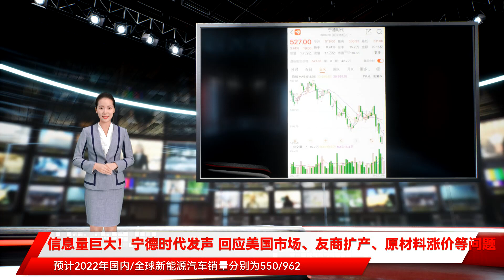信息量巨大！宁德时代发声 回应美国市场、友商扩产、原材料涨价等问题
等一系列谣言 引发市场误解曲解 影响企业声誉 公司已向公安机关正式报案 将对造谣者依法追究法律责任 该辟谣声明发布后 宁德时代股价小幅升温 中信证券、东吴证券等多家券商均发布研报力挺 持续看多 而在宁德时代接受投资者调研时 也多次提及了对美国市场的考虑 首先在技术和关键材料上 宁德时代透露 目前公司电池生产过程中没有直接涉及到美国的材料 但BMS上的芯片部分源自美国 目前公司已在做国产化 而在市场层面 宁德时代回应称 公司与美国客户互动较多 既包括新势力 也包括传统车企 双方共同探讨了各种可能的供应及合作方案 以及本地化生产的可能性 但具体情况需考虑到工人培训、效率、工会等因素对品质与成本的影响 同时 宁德时代也透露了针对储能板块 美国的客户已提出希望进行本土化供应 但公司仍需综合考虑动力电池产能、客户需求、生产成本等因素再确定 有业内人士分析 除了可能会涉及到被美股制裁外 与特斯拉谈崩的谣言也是带崩宁德时代股价的直接因素之一 此前 也有市场消息传出小鹏汽车在试图脱离宁德时代的 上述业内人士判断称 之所以屡次传出车企脱离宁德时代供应体系的消息 与目前动力电池产业的竞争的白热化有密切联系 几乎每一家动力电池企业均在迫切地想要切走市场的蛋糕 根据中国汽车动力电池产业创新联盟发布的数据显示 2021年全年 我国动力电池装车量累计154.5GWh 同比增长142.8% 其中宁德时代装车量达80.51Gwh 占比52.1% 位列第一 比亚迪、中创新航、国轩高科、LG新能源、蜂巢能源紧随其后 其中比亚迪装车量达25.06Gwh 市占率低于宁德时代35.9个百分点 而在国际市场 2021年宁德时代的全球装车量达到96.7GWh 市场占有率为32.6% 其最强劲的对手LG新能源去年动力电池装机量为60.2GWh 市场占有率为20.3% 同时 LG新能源也进行了IPO 即将与宁德时代在全球市场一决高下 为了尽快抢占市场份额 宁德时代、中创新航、蜂巢能源、LG新能源在2021年多次发布扩产计划 其中宁德时代相继在宜宾、肇庆、宜春、宜昌、贵州及厦门六地布局了产能 总投资额约为845亿元 蜂巢能源发布了七次扩产计划 总投资额达776亿元 对于友商的快速扩产 宁德时代也在此次投资者调研中给出了回应 宁德时代称 友商扩产不意味着会增加竞争 有创新材料体系、结构体系的产品 才值得竞争 公司会始终通过材料创新、结构创新与极限制造 为客户提供最具性价比的产品 值得关注的是 近日 宁德时代以不正当竞争为由起诉了蜂巢能源 案件将于本月开庭 据悉 2018年至2019年间 9位宁德时代员工在离职后分别加入无锡天宏和保定亿新 为宁德时代的竞争对手蜂巢能源提供服务 而这两家公司均被法院认定为蜂巢能源的关联方 宁德时代认为 这九人违反了与其签订的《保密和竞业限制协议》 因此要求他们赔偿违约金100万元 根据中信证券披露 已于今年1月4日与蜂巢能源签订了辅导协议 双方计划在2022年3月前完成上市申请文件的准备 2021年8月 宁德时代也曾起诉过拟计划IPO的中创新航 称其动力电池全系产品涉嫌专利侵权 截至目前 这一起诉尚无最终定论 除了回应了近期市场中的多个传言外 宁德时代也在此次投资者调研中透露了公司在上游材料、原材料回收等方面的布局情况 宁德时代称 碳酸锂等原材料短期成本上升后对公司有一定影响 可通过多种方式对冲 其中铜、铝可通过新技术大幅减少使用量 据悉 宁德时代目前正在通过通过长协、投资合作、回收利用、自行开采等方式保障锂资源供应 其中 回收方面 锂回收率已超90% 锂回收目前已在供应保障中起到一定作用 除了此前海外投资合作外 公司也在宜春等地投资锂资源 自行开采锂矿 宁德时代表示 从资源角度来说 不同产品优势发挥有差异 公司在现有体系做出了超长寿命电池 来支撑商业模式创新 在新体系方面 公司开发的钠离子电池具备较好的低温性能 同时更高能量密度产品还将在新领域探索实现突破性应用 展望未来 宁德时代判断 公司成长速度、组织能力与人员的国际化能力是最大的挑战 基于极限制造体系的可复制性 公司截至去年底已累计布局了10大生产基地 未来公司拟加强海外基地布局 完善包括境外员工培训等体系建设 也面临更多挑战 近期 多家券商发布研报力挺宁德时代 其中中信证券分析称 宁德时代基本面依旧强劲 从市场份额来看 21年公司全球/国内市占率分别为32.6%/52.4% 连续5年保持全球第一的位置 龙头地位有望维持 预计2022年国内/全球新能源汽车销量分别为550/962万辆 对应动力电池需求量分别为286/500GWh 叠加高速增长的储能行业需求 行业需求端依旧坚挺 公司产能加速释放 海外动力电池及储能电池有望加速突破 宁德时代发声 回应美国市场、友商扩产、原材料涨价等问题 近期 因多个市场传闻 动力电池龙头企业宁德时代股价出现大幅波动 2月15日晚间 宁德时代发布公告 披露了2月14日董事长曾毓群、董事会秘书兼副总经理蒋理、财务总监郑舒接受包括高瓴资本、鸿商资本、腾讯投资、淡马锡、红杉资本等在内的50名投资者调研的情况 公告显示 宁德时代就投资者重点关注的20个问题进行了回复 涵盖了原材料布局情况、储能和换电板块进展情况、是否在美国建厂、如何看待友商扩产等热点话题 宁德时代方面称 友商扩产不意味着会增加竞争 有创新材料体系、结构体系的产品 才值得竞争 去年12月3日 宁德时代曾创出692元/股的价格 但在近两个月内 宁德时代股价回撤了近30%的幅度 春节后开盘的第一周 宁德时代股价更是一路走跌 市值蒸发近2400亿元 有市场消息称 宁德时代正在美国向专业机构求助 咨询其被美国制裁的可能性 针对上述谣言 宁德时代于2月13日发布消息称 近期网络平台相继出现关于宁德时代被美国制裁、被剔除创业板权重指数、与特斯拉 拟引入其他的动力电池厂商进入供应链 因此双方公司高层还曾产生过争执 随后 小鹏汽车方面发布声明主动辟谣 并表示会一如既往选择宁德时代作为核心合作伙伴 尽管事件的主角已经亲自下场辟谣 但关于车企集体 宁德时代电池供应的传闻一直甚嚣尘上 如今网传的特斯拉与宁德时代谈崩的消息 则再度上演了此前的 谈崩 戏码